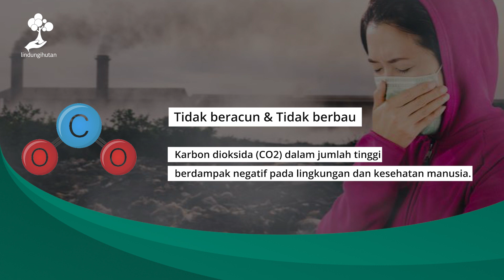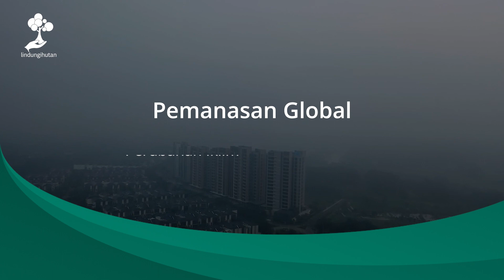Apa Itu Karbon Dioksida?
Karbon dioksida (CO2) atau zat asam arang adalah senyawa kimia yang terdiri dari dua atom oksigen yang terikat secara kovalen dengan sebuah atom karbon.

Karbondioksida berbentuk gas pada keadaan temperatur dan tekanan standar di atmosfer bumi. Gas CO2 tidak berwarna, tidak berbau, tidak mudah terbakar, dan sedikit asam.